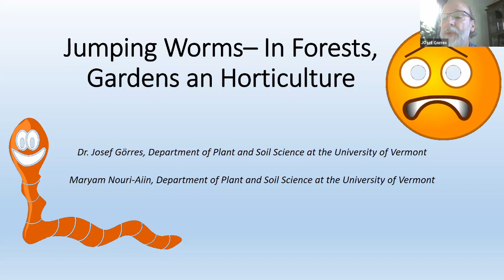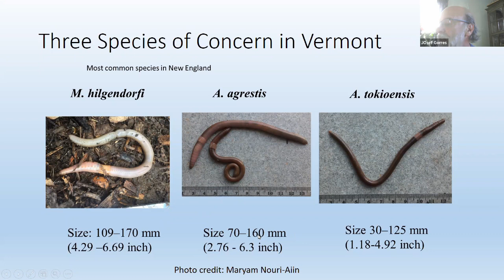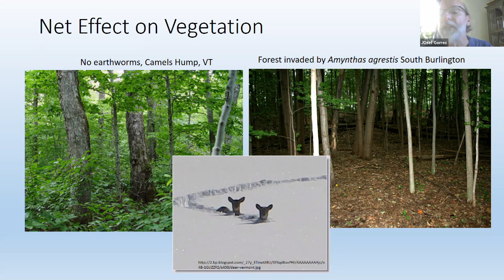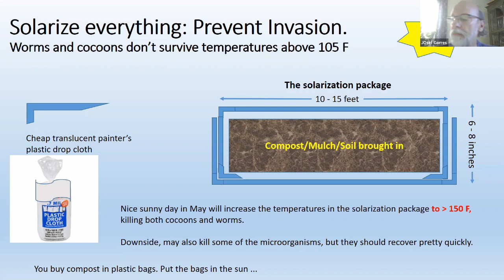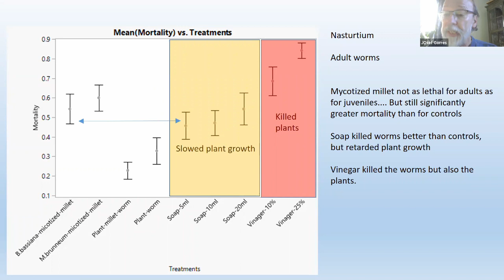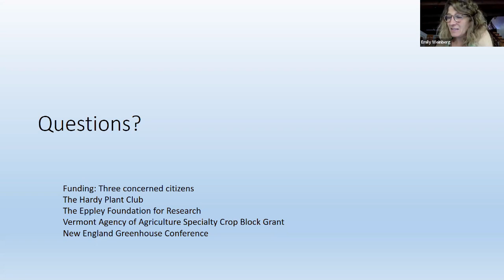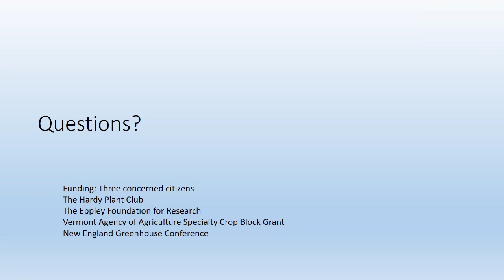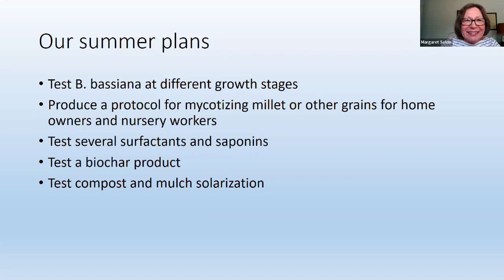Jumping Worms: Why Worry? What Can You Do?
Gardeners interested in learning about the invasive jumping worm pest are invited to attend a May 14 webinar from 9 – 10 a.m., hosted by the Southeast Chapter of the UVM Extension Master Gardener Program over Rockingham Library zoom.

“Jumping Worms. Why Worry, What Can You Do”, will feature UVM’s Dr. Josef Gorres, who is an Associate Professor at the University of Vermont. He teaches soil science and his research includes the study of jumping worms.

Jumping worms are invasive earthworms hailing from far eastern Asia. Their major mode of spread is with horticultural goods but other mechanisms are also suspected vectors. These earthworms can damage deciduous forest ecosystems and, recently, have also been linked to plant damage in gardens and horticulture. This talk will introduce the biology of these earthworms, the history of the invasion and suggest possible ways to manage them.

Registration for this program is free; donations will be accepted to support garden education programming offered by the Southeast Chapter of UVM Extension Master Gardeners. Closed captioning will be available.

The Southeast Chapter of the UVM Extension Master Gardener Program is a group of Extension Master Gardener volunteers in Windham and Windsor Counties who provide research-based gardening information in their communities. For more information about the program, please